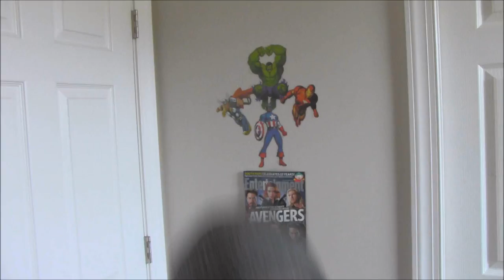Admin Corey Makes an Introduction